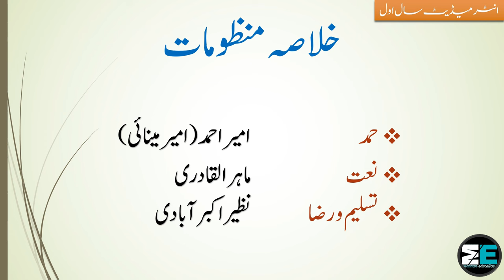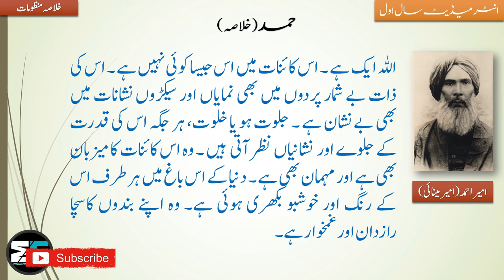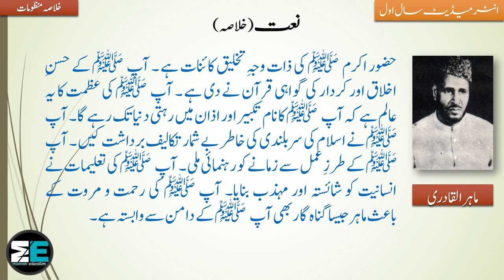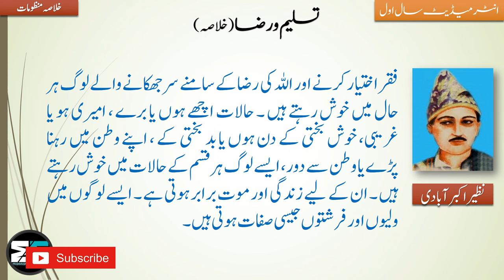1st Year Urdu Nazm 1, 2, 3 Hamd,Naat,Tasleemo Raza(حمد ، نعت ، تسلیم ورضا) Khulasa|MANNAN EDUCATION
In this lecture we will learn KHULASA of Poems HAMD, NAAT, TASLEEM O RAZA from URDU Intermediate Part 1 (F.A , FSc , ICS , I.Com) Punjab Boards. This is the 2nd Part of the lecture (2/2). It is a humble request to please watch and listen complete lecture for best understanding and concepts. Here are the links of other LECTURES of URDU Intermediate Part 1 (F.A , FSc , ICS , I.Com):